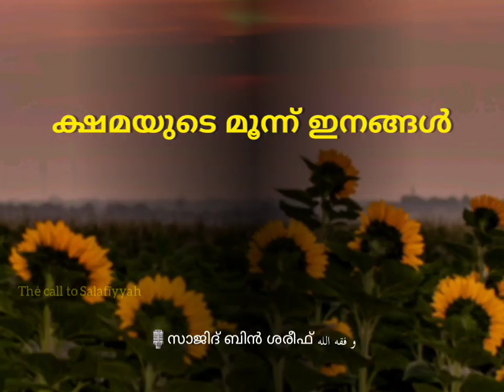ക്ഷമയുടെ മൂന്നു ഇനങ്ങൾ